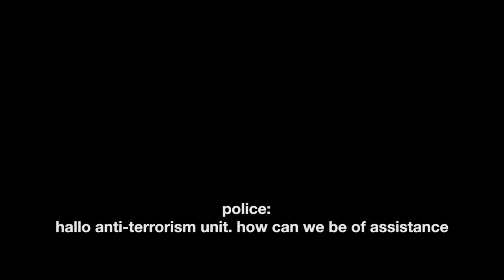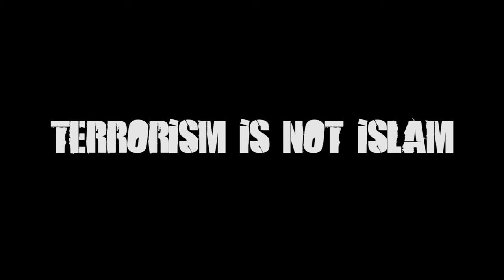The Package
Gulam Nabi Akram, from Kenya, shows how stereotypes of Islam can deceive and blind people from the potential threats in his film, "The Package". Don't forget to nominate this film for the Sawt_Alhikma_Competition for Short Films, MercifulAmongThemselves.